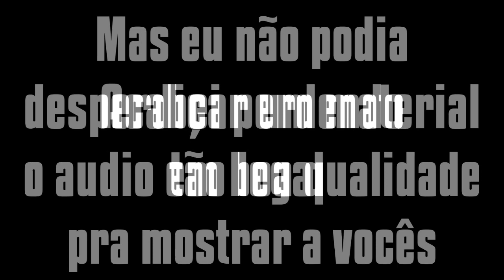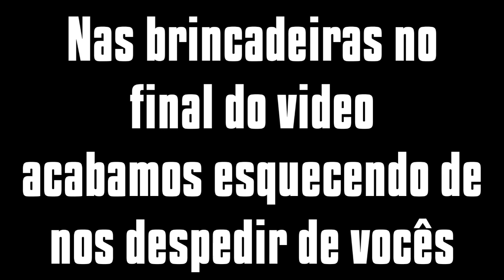CONTANDO HISTÓRIAS DE TERROR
Nossos outros canais:
Canal do Moreno/Yuri:

• Instagram e snapchat: Yurislash / Yurinaraujo
Vídeos todos os dias:
• 15h - Raps
• 17h - Inscritos
• 19h - Famosos
• 21h - Aleatórios